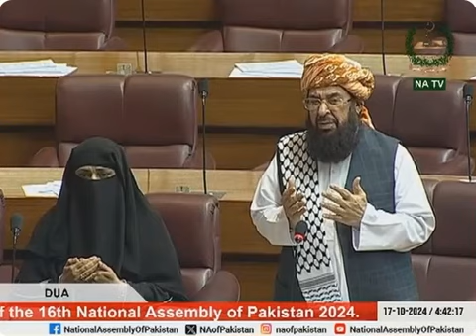Fatiha offered for brother of Deputy Prime Minister Ishaq Dar, former Speaker Elahi Bux Soomro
National Assembly of Pakistan Session,
National Assembly Session,
National Assembly Session Live streaming,
30 July 2024 NA Session,